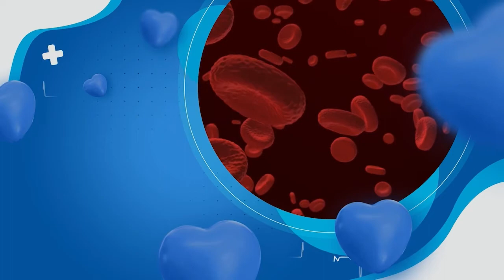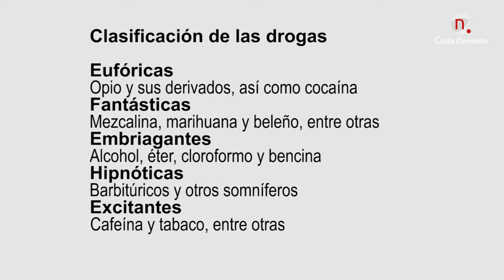Tiempo de Salud: Adicciones con el doctor Juan Antonio Sánchez programa 12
Programa presentado y dirigido por Rocío Caballero
Con el doctor Juan Antonio Sánchez médico especializado en el tratamiento de las adicciones